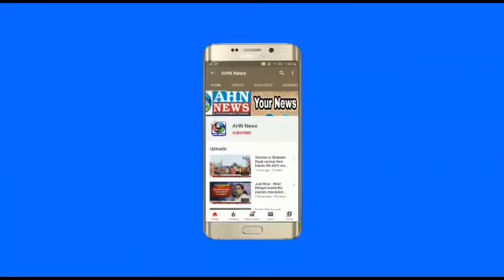Minister KTR inaugurating the IT Tower in Karimnagar| AHN News